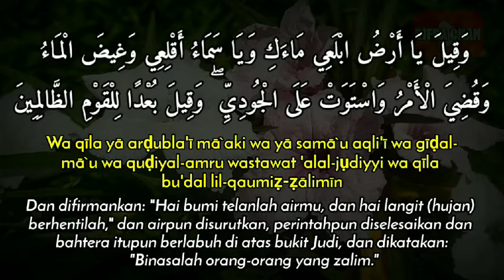DOA NABI NUH A.S SAAT BANJIR | DOA AGAR HUJAN CEPAT REDA & AIR CEPAT SURUT (Arab Latin dan Artinya)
Sahabat yang dirahmati Allah..
Saat terjadi musibah banjir, anda bisa membaca doa seperti yang sempat dibacakan Nabi Nuh AS agar hujan segera berhenti dan airr segera surut.

Doa ini bisa dilihat di Al-Qur'an surat Hud ayat 44. Adapun bunyinya  adalah:

وَقِيلَ يَا أَرْضُ ابْلَعِي مَاءَكِ وَيَا سَمَاءُ أَقْلِعِي وَغِيضَ الْمَاءُ وَقُضِيَ الْأَمْرُ وَاسْتَوَتْ عَلَى الْجُودِيِّ ۖ وَقِيلَ بُعْدًا لِلْقَوْمِ الظَّالِمِينَ

Arab latin: Wa qīla yā arḍubla'ī mā`aki wa yā samā`u aqli'ī wa gīḍal-mā`u wa quḍiyal-amru wastawat 'alal-jụdiyyi wa qīla bu'dal lil-qaumiẓ-ẓālimīn

Artinya: Dan difirmankan: "Hai bumi telanlah airmu, dan hai langit (hujan) berhentilah," dan airpun disurutkan, perintahpun diselesaikan dan bahtera itupun berlabuh di atas bukit Judi, dan dikatakan: "Binasalah orang-orang yang zalim."

Terima Kasih